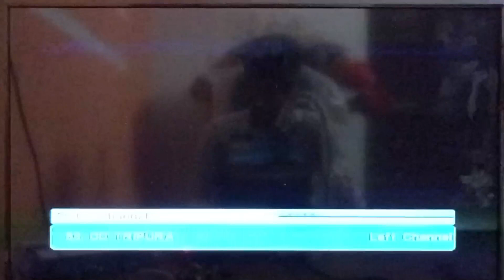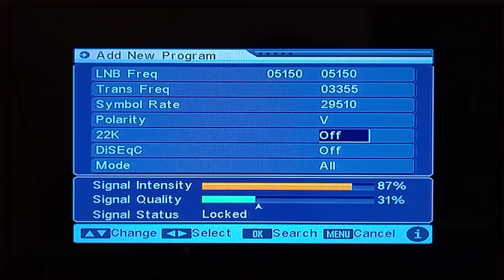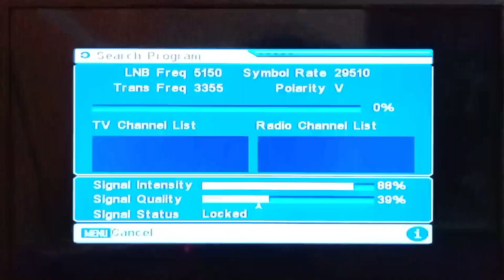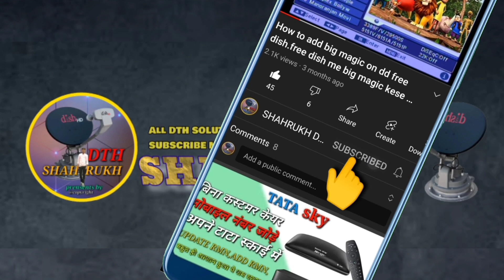DD Sport channel add Kare DD free Dish par | DD free Dish par DD Sport channel add kaise karen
DD free Dish par DD Sport channel add kaise karen how to add DD Sports channel on DD free Dish DD free Dish par sport ke channel Kaise add Karen DD Sports channel DD free Dish par kaise line Wapas thanks all support keep loving a special thanks my subscribers